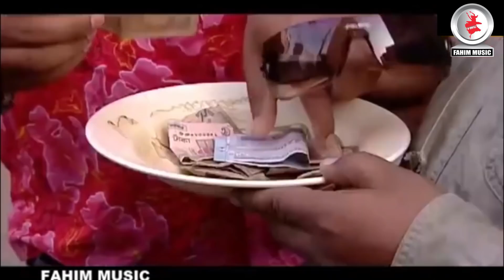ফকিরের সাথে বাটপারি করতে গিয়া বাটপার ফকিরে পরিনত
Fahim Music brings to you New Bangla Natok 2020 “মোবাইল চোর I Mobile Chor” Comedy natok starring Hasan Masud, Siddikur Rahman, Suili SIla, Hasan Zahangir, Samim & many more. Directed by Hasan Zahangir.To watch the latest Bangla Natok, Bangla Telefilm, Bangla Drama Serial, Bangla Music Video, Bangla Movie, Bangla Video Song do SUBSCRIBE Hope you enjoy all of our content collection.

Natok: Mobile Chor
Cast: Hasan Masud, Siddikur Rahman, Suili SIla, Hasan Zahangir, Samim & many more
Director: Hasan Zahangir
Presents: Fahim Music

0 Comments